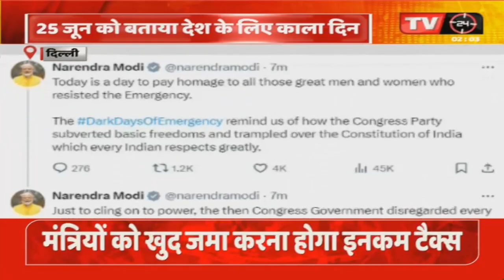Delhi News: प्रधानमंत्री मोदी ने किया ट्वीट, 25 जून को बताया देश के लिए काला दिन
Video Tilte :- प्रधानमंत्री मोदी ने किया ट्वीट, 25 जून को बताया देश के लिए काला दिन